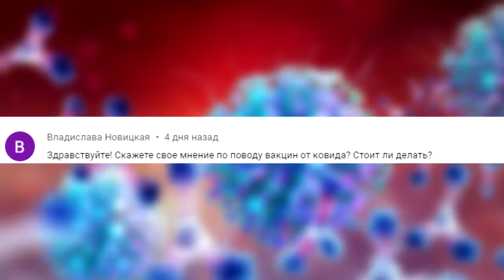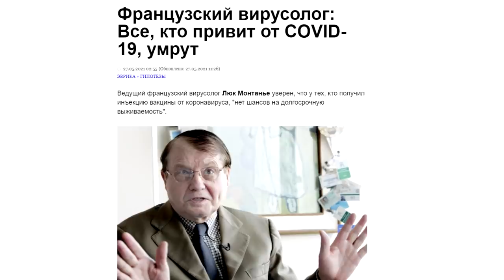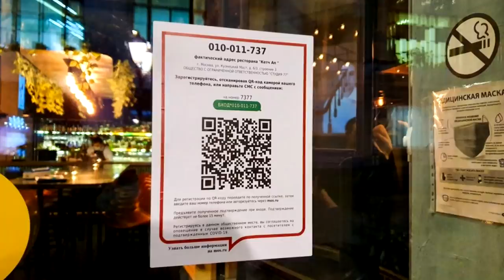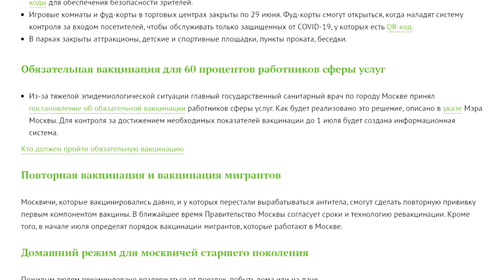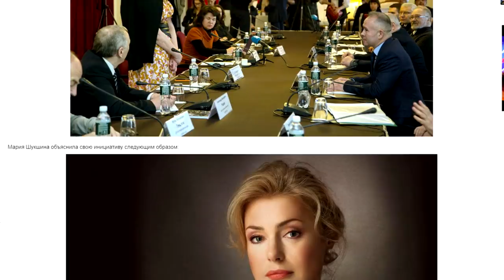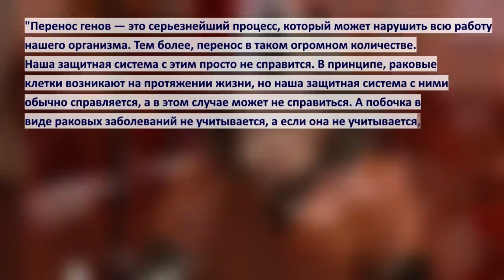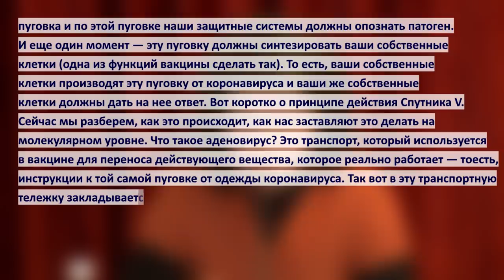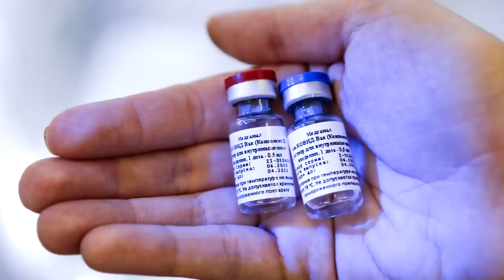Принудительная вакцинация от Коронавируса - ЗЛО? Запреты, угрозы, права, QR-коды и новый порядок!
Учёные вирусологи о принудительной вакцинации: Люк Монтенье, академик Зверев, Молекулярный биолог Елена Калле о прививках и их последствиях! Так стоит ли делать прививки и кто это будет решать за нас? И имеем ли мы право решать сами - делать прививку, или нет?  Новые штаммы Ковид 19. Прививки беременным, чёртовы QR-коды и вакцина Спутник V. Не ленитесь и смотрите это видео полностью: ОТ начала и ДО конца. И обязательно перешлите ссылку на это видео вашим родным и близким! Также, изучите те лекции, которые я дал ниже по ссылкам, они находятся под тайм кодами (ниже них).

👁️ Навигация (тайм-коды):
0:00 Вступление. О чем будет данное видео и почему я решил его снять?
1:33 Если вакцину будут делать насильно, какие последствия ждать?
2:31 Люк Монтанье. Все вакцинированные люди умрут в течении 2-х лет?
3:52 Профессор вирусологии Анатолий Альтштейн: Эти прививки не работают.
4:05 Прививки беременным, новые штаммы коронавируса и QR-коды.
6:32 Академик Зверев. Лучшая защита от Ковида - это им переболеть.
12:00 Елена Калле: информации о клинических испытаниях вакцины нигде нет!
15:44 Мое мнение о происходящем.

ВНИМАНИЕ!